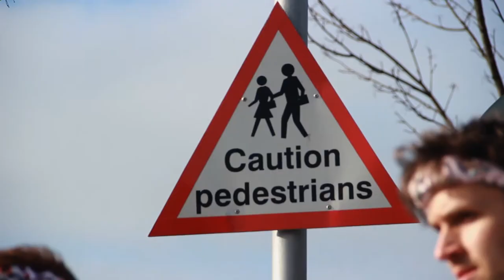The Cool Beans Roadshow Promo Video!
Ready and roaring for 2018, book the Cool Beans Roadshow today! You WON'T be disappointed!